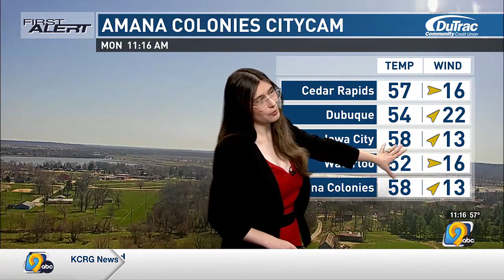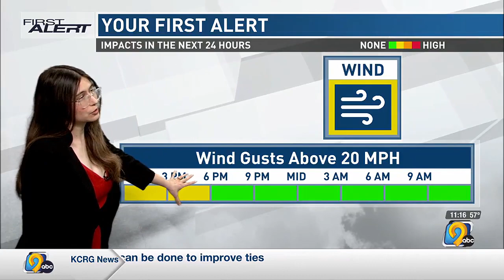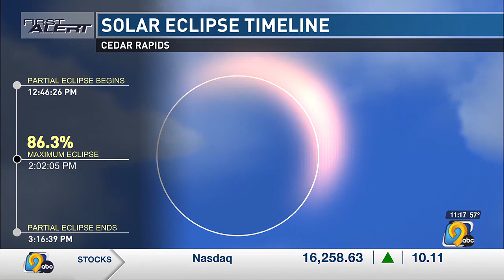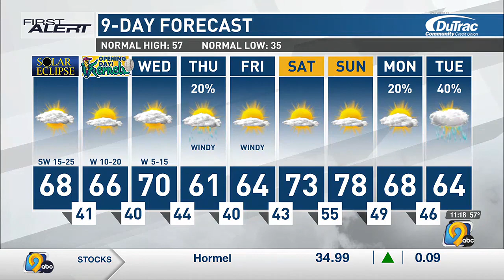KCRG First Alert Forecast: Monday afternoon, April 8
KCRG-TV 9 First Alert Storm Team Meteorologist Hannah Messier has the latest First Alert Forecast featuring warm temperatures.